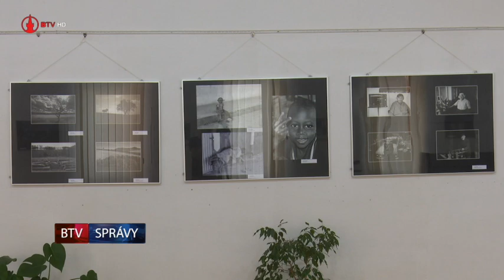Augustové výstavy v meste